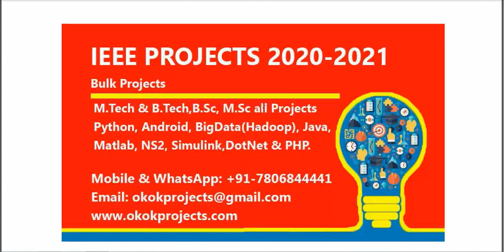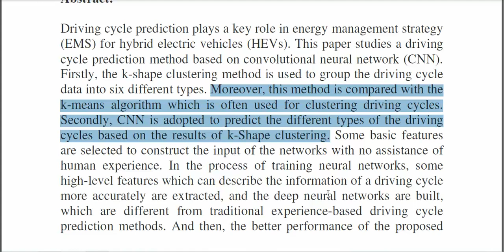A Convolutional Neural Network Based Driving Cycle Prediction Method for Plug in Hybrid Electric Veh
* Complete Source Code
 * Complete Documentation
 * Complete Presentation Slides
 * Flow Diagram
 * Database File
 * Screenshots
 * Execution Procedure
 * Readme File
 * Video Tutorials
 * Supporting Softwares

Support Specialization
 * 24/7 Support
 * Ticketing System
 * Voice Conference
 * Video On Demand
 * Remote Connectivity
 * Document Customization